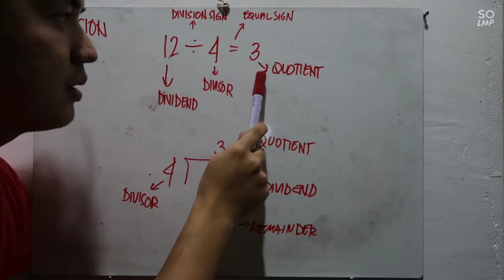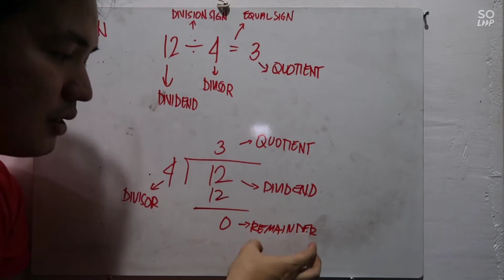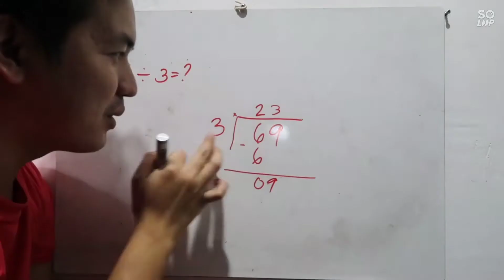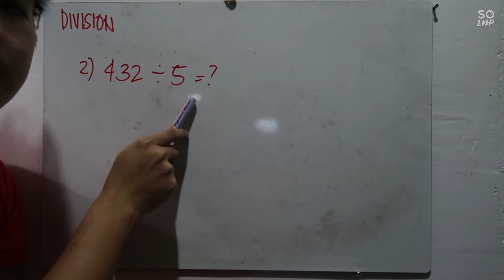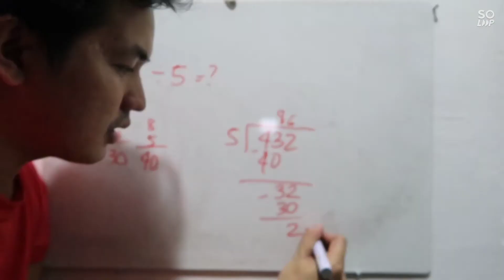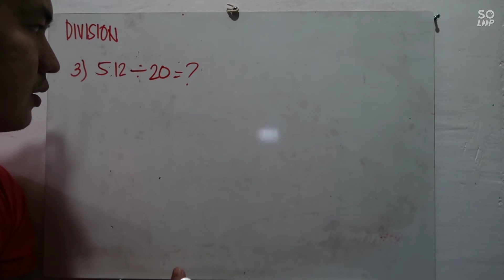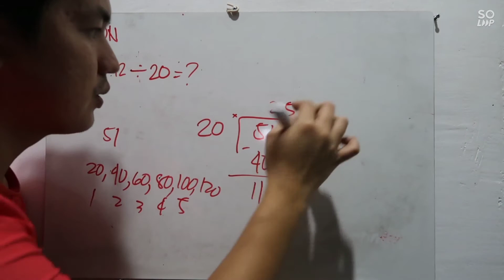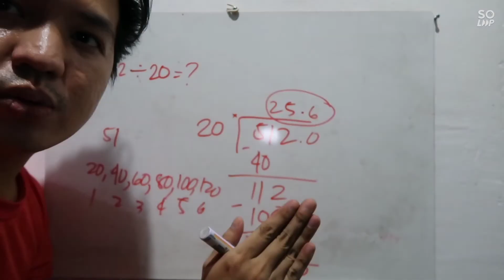PAANO MAGDIVIDE | HOW TO DIVIDE| LEARN DIVISION IN TAGALOG OR FILIPINO